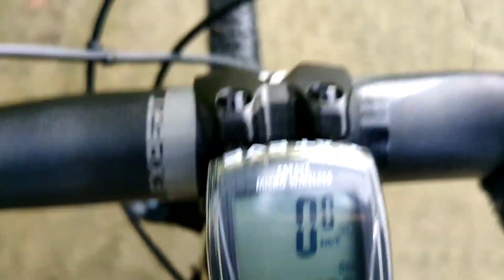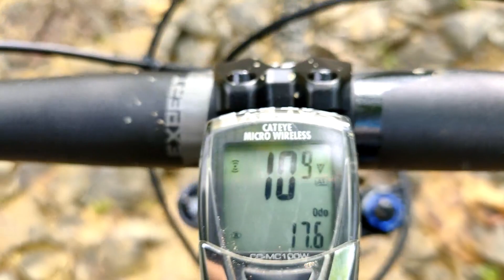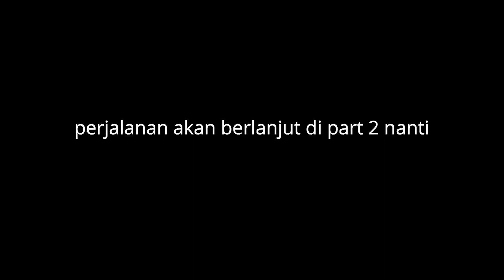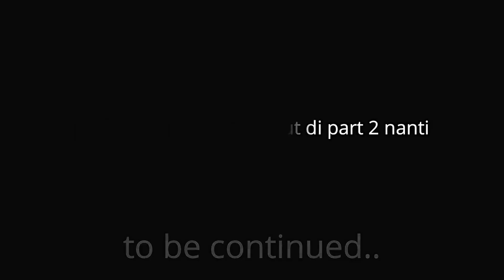TANJAKANNYA LUMAYAN - BLUSUKAN KE KAMPUNG CIORAY (Part 1) - My Gowes My Adventure 🚵‍♂️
Part 1/2

Gowes Adventure kali ini akan blusukan buka jalab ke daerah Kampung Cioray yang terletak di atas perbukitan di daerah desa Leuwi Karet Kecamatan Klapanunggal Kabupaten Bogor..
Akses jalannya lumayan sulit dan menguras tenaga..